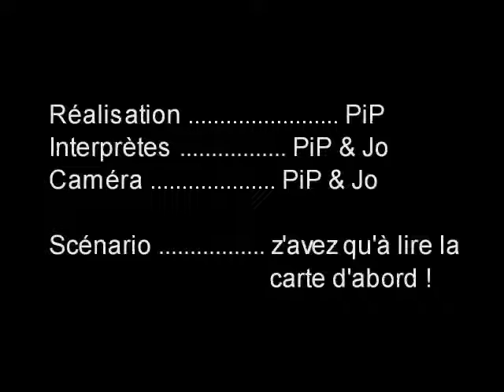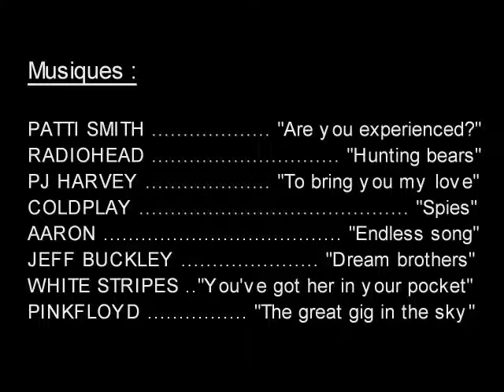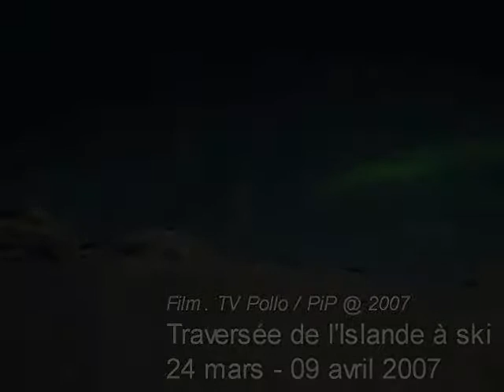Traversée Iceland 4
Traversée à ski de l'Islande Part IV